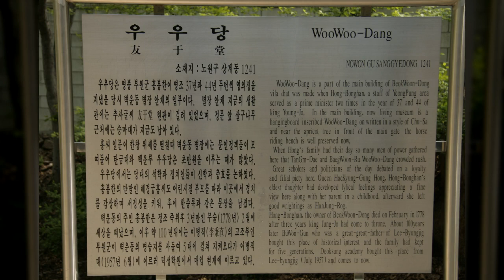백운동천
1만8천개 이상의 다양한 컨텐츠들을 목록별로 구분하여 재생목록에 정리하였습니다.

1. Youtube, Pixabay, 공유마당에서 제공하는 음악과 사진들을 이용한 컨텐츠.
2. 일상이 담긴 Shorts 영상.
3. 플랫폼 기획 전반.
4. 랜선 여행 시리즈 - 국내, 전세계 대륙별 컨텐츠
5. 대한민국 역사 시리즈